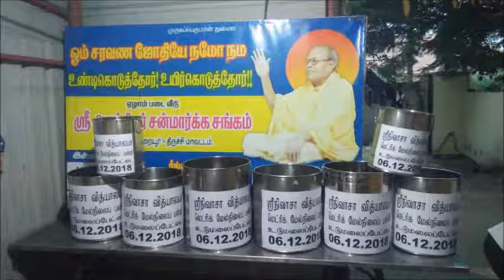உடுமலைப்பேட்டை கிளை சங்கம் சார்பாக அருட்கஞ்சி வழங்குதல்-06.12.18